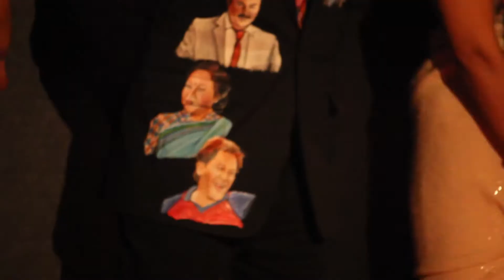New Nepali Movie "Dadako Bar Pipal" KATDIULA JUNGA JHAMMAI Song Release Ceremony | Salon Basnet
New Nepali Movie "Dadako Bar Pipal" KATDIULA JUNGA JHAMMAI Song Release Ceremony
 VOCAL: LATE. KHEMRAJ GURUNG, REEMA GURUNG HODA
 LYRICS: UMANGA LAMA, KESHAB CHAULAGAIN
CHOREOGRAPHER: RAMJI LAMICHHANE
 EXECUTIVE PRODUCER: SARASWATI GIRI
 PRODUCER: NABARAJ GIRI
Director : SOVIT BASNET
ACTORS: SHIVA SHRESTHA, GAURI MALLA, BHUWAN KC, SALON BASNET, RUBINA THAPA, BINOD THAPA, RAJIVJUNG BASNET ASMITA JURELI ETC.